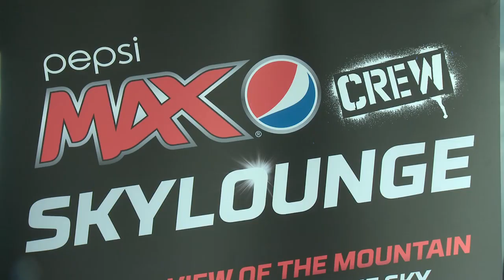Pepsi Max Crew to take to the skies at the Supercheap Auto Bathurst 1000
At next month's Supercheap Auto Bathurst 1000 a number of lucky Pepsi Max Crew fans will have the opportunity to max their view of the iconic Mount Panorama track from the Pepsi Max Crew Skylounge. Hanging in the sky, up to sixty metres above the ground, the Skylounge will allow the fans to see more of the track and therefore more of the action than ever before.